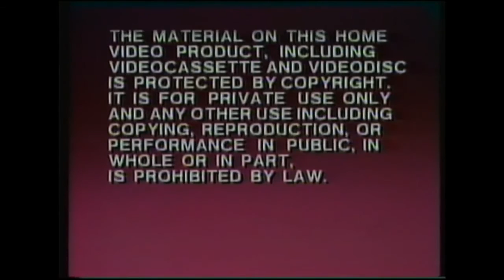Vestron Video Warning Screen (1982-1987 UK)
From A G1 MLP Tape, The Movie Of Course.